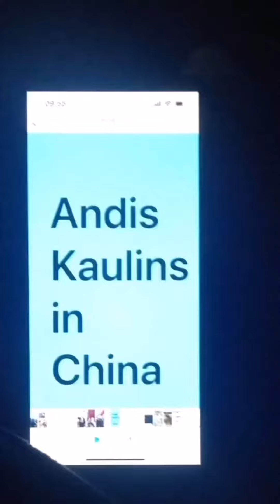AKIC Daily Video for March 25, 2024: Malta, actually; World Happiness Report